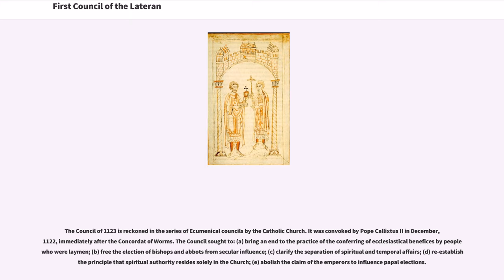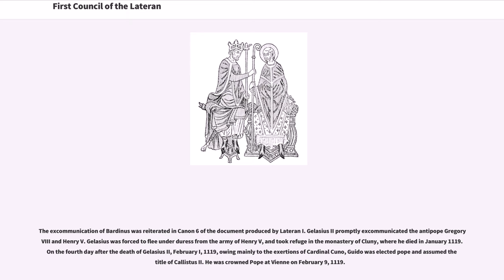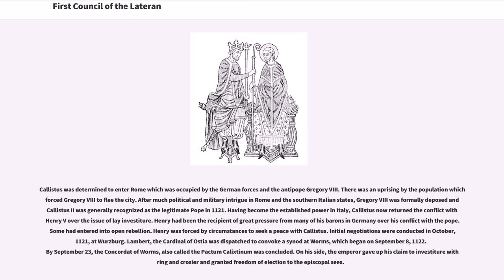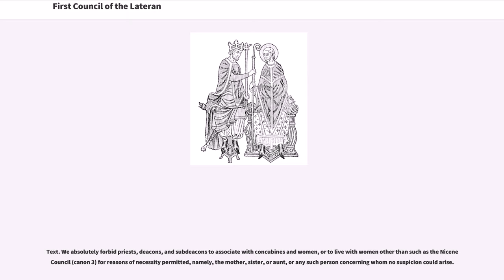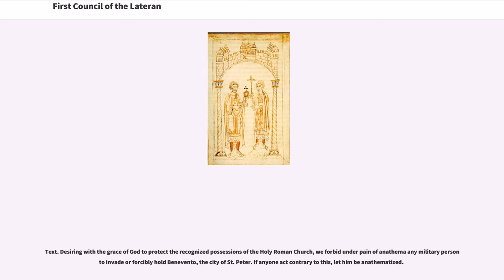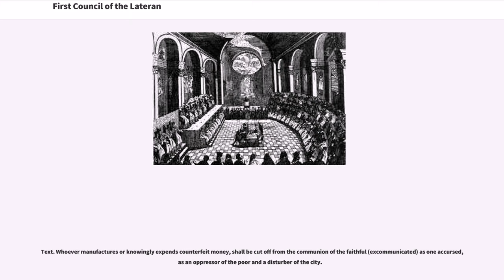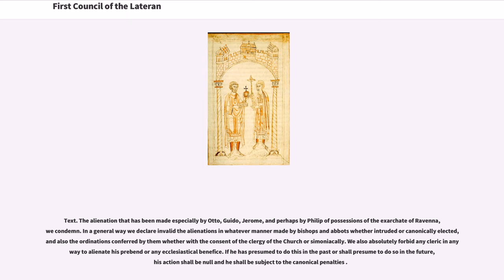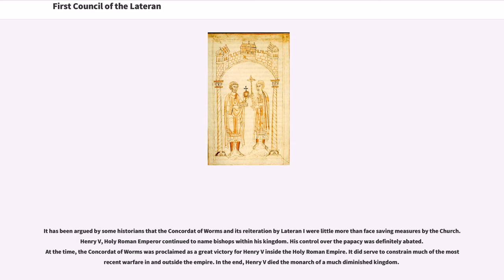First Council of the Lateran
The Council of 1123 is reckoned in the series of Ecumenical councils by the Catholic Church. It was convoked by Pope Callixtus II in December, 1122, immediately after the Concordat of Worms. The Council sought to: (a) bring an end to the practice of the conferring of ecclesiastical benefices by people who were laymen; (b) free the election of bishops and abbots from secular influence; (c) clarify the separation of spiritual and temporal affairs; (d) re-establish the principle that spiritual authority resides solely in the Church; (e) abolish the claim of the emperors to influence papal elections.

The council convoked by Callistus II was significant in size: three hundred bishops and more than six hundred abbots assembled at Rome in March, 1123; Callistus presided in person. During the Council the decisions of the Concordat of Worms were read and ratified. Various other decisions were promulgated.

The First Lateran Council was called by Pope Callistus II whose reign began February 1, 1119. It demarcated the end of the Investiture controversy which had begun before the time of Pope Gregory VII. The issues had been contentious and had continued with unabated bitterness for almost a century. Guido, as he was called before his elevation to the papacy, was the son of William I, Count of Burgundy. He was closely connected with nearly all the royal houses of Europe on both sides of his family. He had been named the papal legate to France by Pope Paschal II. During Guido's tenure in this office, Paschal II yielded to the military threats of Henry V, Holy Roman Emperor, and was induced to issue the Privilegium in the year 1111. By this document the Church gave up much of what had been claimed an...